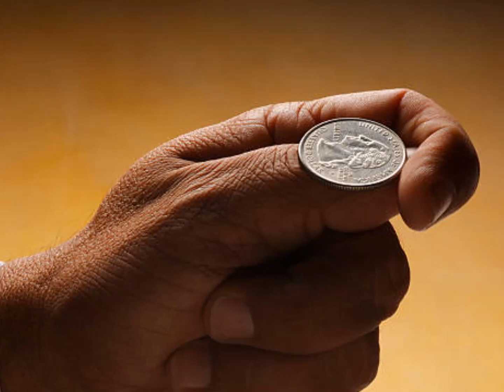A Cara o Cruz (José Vélez)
No me preguntes más
No voy a confesar
Que yo te quiero
Pues tantas veces
Ya me hirieron al saber
Mis sentimientos
Es mala cosa amar
Sino has de ser también
Correspondido
Más vale no jugar
Con el amor
Por un capricho
A cara o cruz
Así se gana
O se pierde un amor
Hoy un te quiero
Mañana un adiós
un solo reproche
Y me has hecho sufrir
Yo por orgullo te dejo partir
A veces tú te vas
A veces yo me voy
Sin un motivo
Por una discusión
Por un pequeño error
Por un olvido
Y aunque el amor es fiel
Es fácil de perder
En un suspiro
Por eso hay que luchar
Cuidarlo sin cesar
Igual que a un niño
Así se gana
Mañana un adiós
un solo reproche
Y yo por orgullo te dejo partir